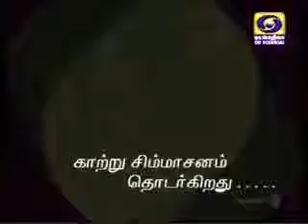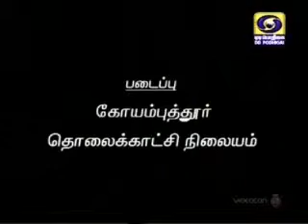DDK CBE Kaatru Simmaasanam 20 07 2014